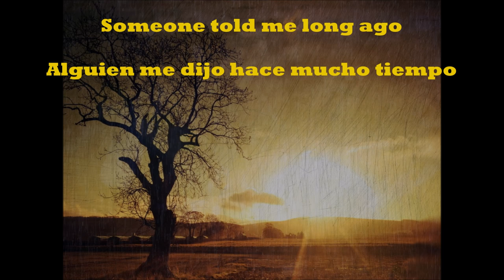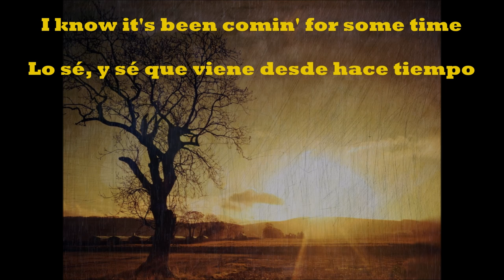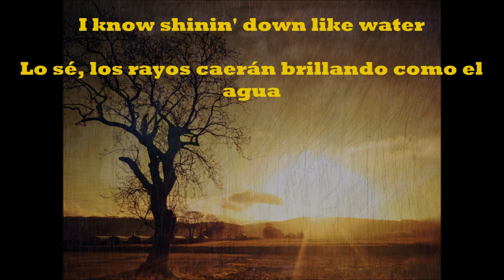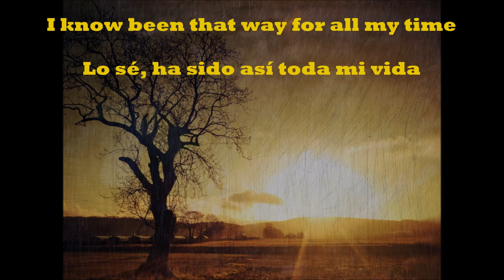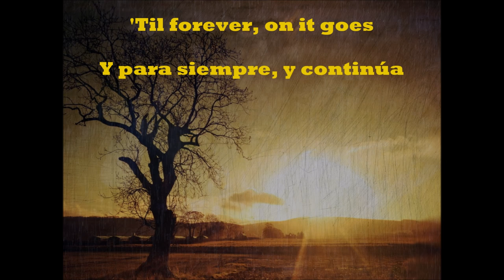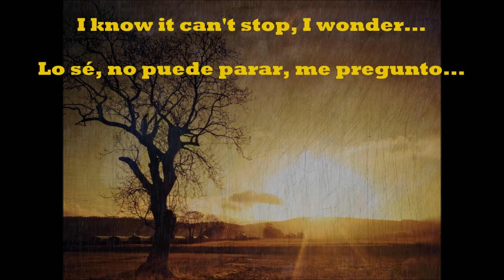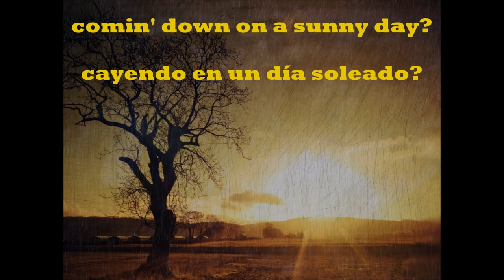Creedence Clearwater Revival - Have You Ever Seen The Rain - Subtitulada en español e inglés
Creedence Clearwater Revival - Have You Ever Seen The Rain
Album - Pendulum (01/1970)
Compuesta por John Fogerty

"Have You Ever Seen the Rain?" es una canción escrita por John Fogerty y lanzada en 1970 en el álbum Pendulum del grupo de rock estadounidense Creedence Clearwater Revival.

El single alcanzó su cota más alta en las listas de Canada, llegando al nº 1 en la lista RPM 100 National Singles en marzo de 1971. En EE.UU., en el mismo año, alcanzó el nº 8 del Billboard Hot 100 singles chart. En el Reino Unido, llegó al nº 36. Fue el octavo single del grupo en llegar al Disco de Oro en ventas.

Se ha especulado sobre que la letra de la canción pueda referirse a la Guerra de Vietnam, siendo 'rain' (lluvia, en inglés) una metáfora de las bombas cayendo del cielo. En su crítica para Allmusic, Mark Deming sugiere que la canción se refiere al idealismo de los años 60 y su desvanecimiento a la luz de los eventos en el Altamont Free Concert y la masacre en la Universidad estatal de Kent y que Fogerty expresa que los problemas de los 60 todavía eran vigentes a principios de los años 70, pero que ya nadie luchaba por ellos. Sin embargo, el propio Fogerty ha dicho en entrevistas y antes de tocarla en conciertos que la canción habla de la creciente tensión dentro de la propia banda y la inminente salida del grupo de su hermano Tom. En una entrevista, Fogerty dijo que la canción fue escrita sobre el hecho de estar en lo más alto de las listas, y que había sobrepasado todas sus expectativas de fama y fortuna. Eran ricos y famosos, pero de alguna manera, todos los componentes del grupo se sentían deprimidos e infelices y de ahí la línea "Have you ever seen the rain, coming down on a sunny day."  La banda se separó en octubre del año siguiente, tras lanzar el album Mardi Gras.

John Fogerty lanzó una versión en directo de la canción en el DVD The Long Road Home - In Concert que fue grabado en el Teatro Wiltern en Los Ángeles, California, el 15 de septiembre de 2005.